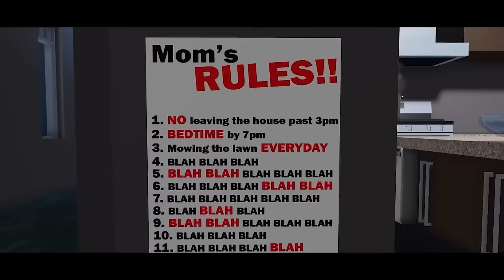The STRICTEST Parents In Roblox! (Full Movie)